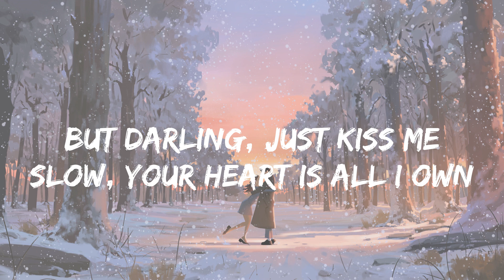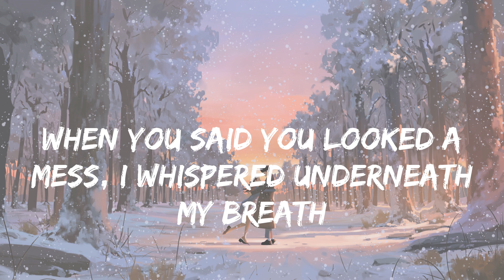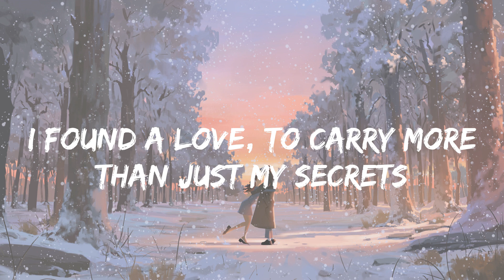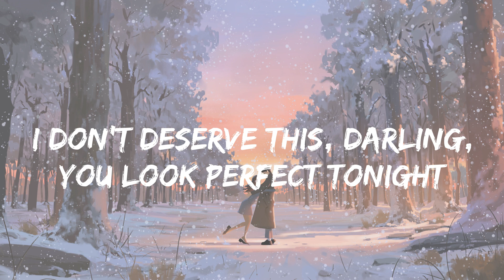Ed Sheeran - Perfect (lyrics)